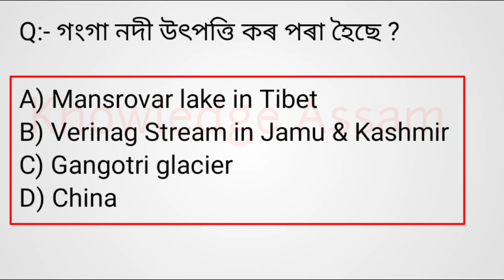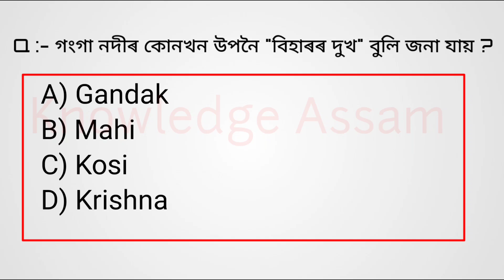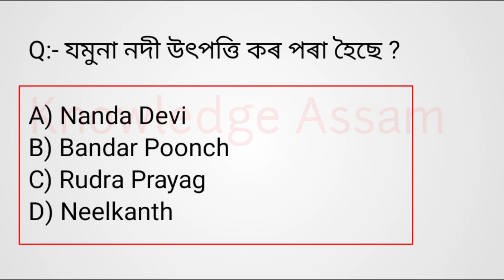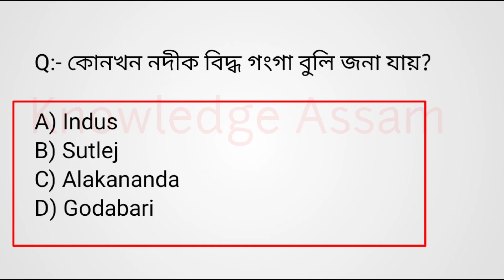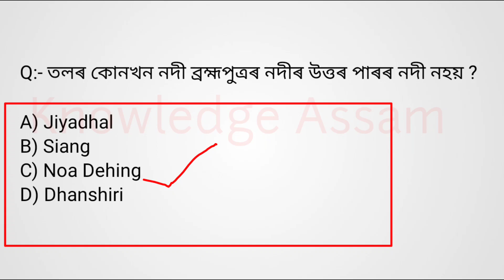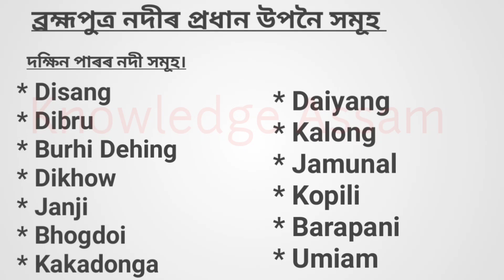ADRE // APSC // ASSAM POLICE// INDIAN RIVER SYSTEM// River Of Assam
অসমৰ যিকোনো Compititive Exam বাবে আপোনালোকে পঢ়ক কেৱল